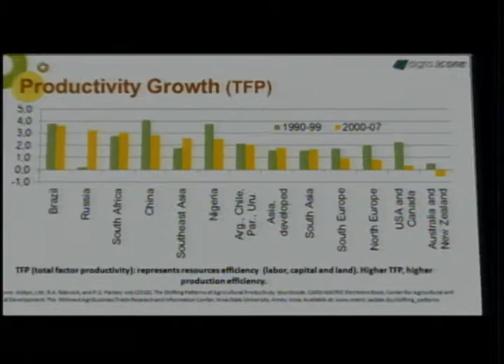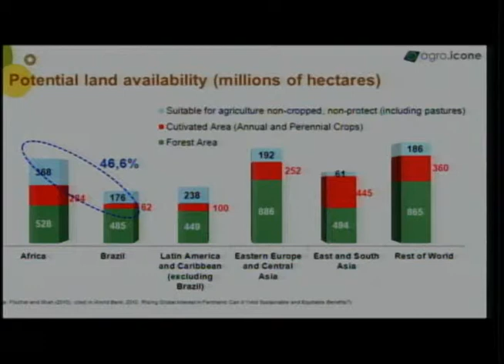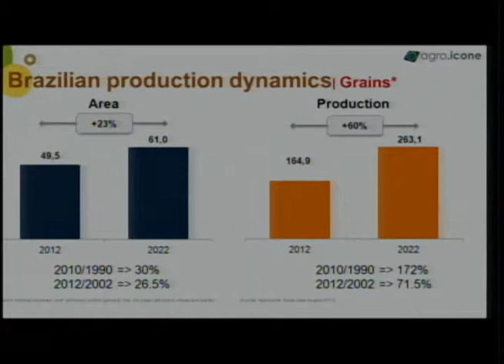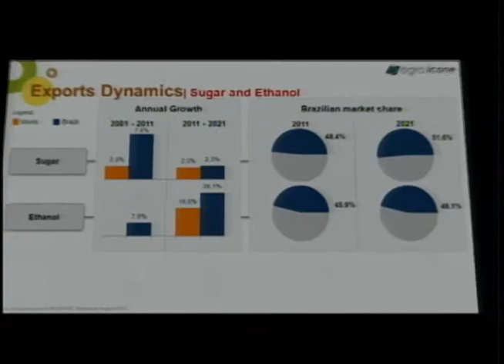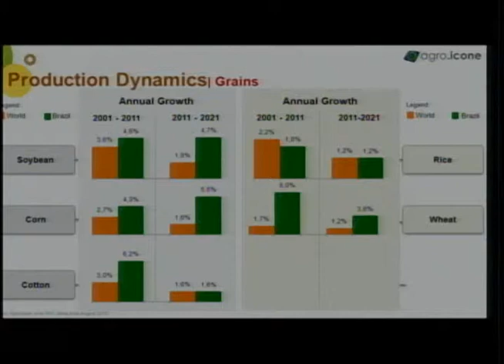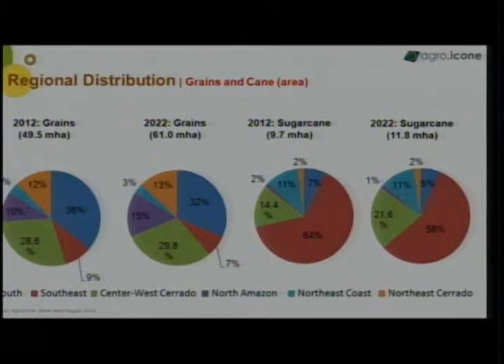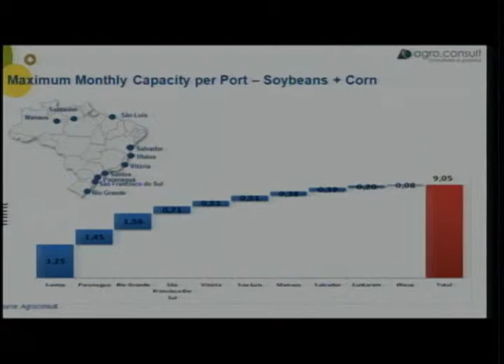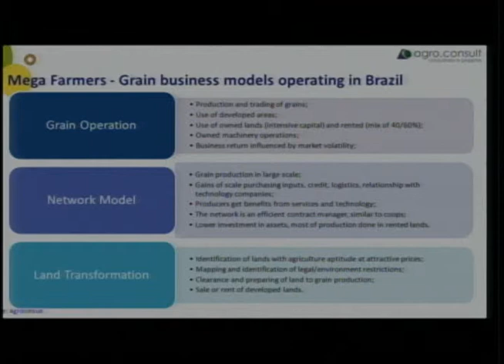10 PALESTRA ANDRE NASSAR